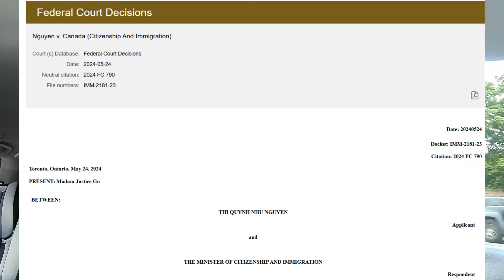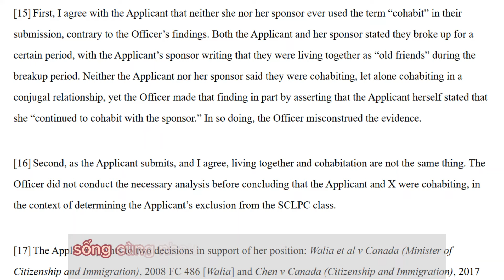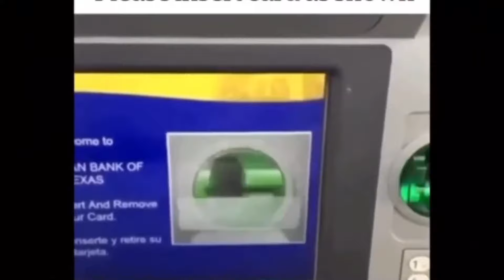Được định cư vì thiếu...chuyện “ấy”. Câu chuyện thật của một cặp đôi VN | VietCan Immigration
Đây là câu chuyện có thật và đã được công bố công khai qua dữ kiện của tòa.

Timestamps:
00:00 - Intro
01:35 - Câu chuyện bắt đầu
02:45 - Vấn đề xảy ra
04:00 - Kháng cáo ra tòa
04:30 - Lập luận của phía bạn Quỳnh
05:45 - Nhận định và phán quyết của Tòa
07:18 - Nhận định của Justin